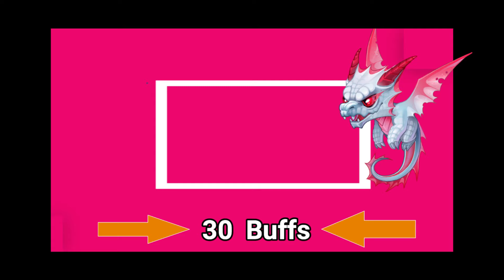Hero Wars : Dominion Era LaraCroft's Event : Temple Guardians Level 200 , 30 Buffs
Event :  Adventure  Lara Croft
Temple Guardians Level 200  : 30 Buffs

Best Teams  :
Isaac - Oliver
Sebastian - Albus
Lara Croft - Mara
Astrid - Fenris
Iris - Biscuit

Pet Attack : albus